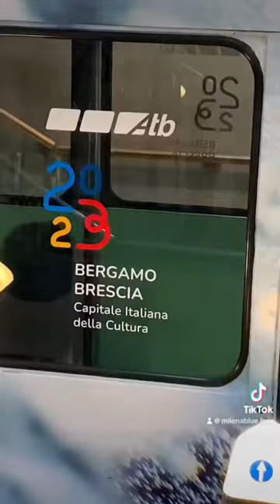Bergamo - Bergame 2